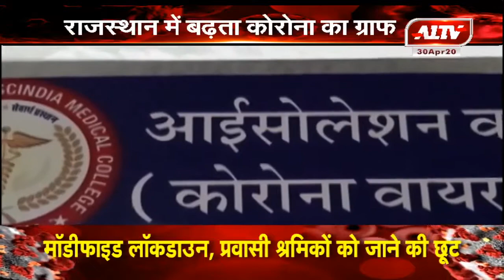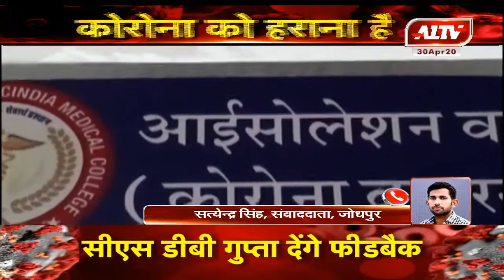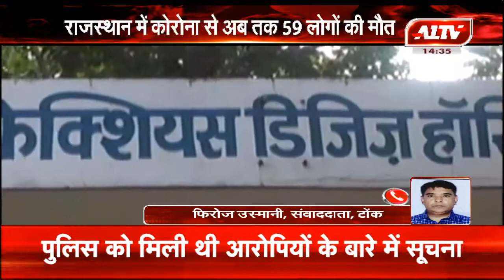राजस्थान में बढ़ता कोरोना का ग्राफ- जोधपुर,अजमेर,कोटा,अलवर,टोंक की ताजा अपडेट